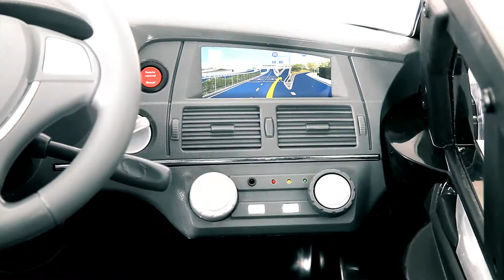BMW X5 Motorised Ride-On 6V Electric Car